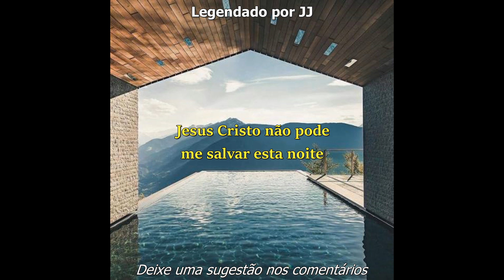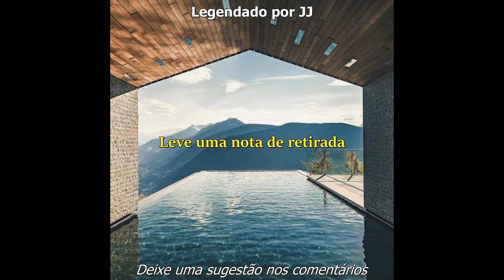Sleep On The Floor (tradução) The Lumineers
Bem vindxs sz